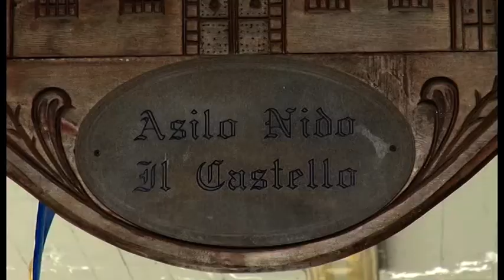Individuati i vandali dell'asilo di Camucia: hanno meno di 14 anni